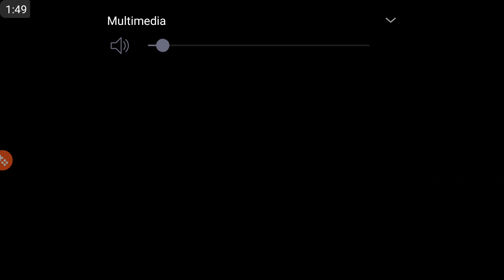Más de 200kmh en san francisco dodge viper | Driving school 2017 últimas actualizaciones